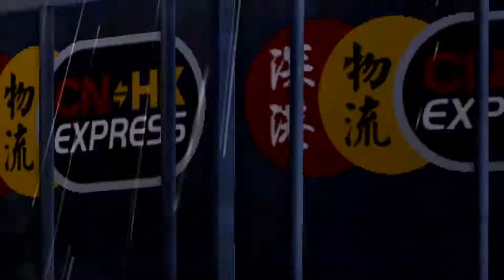Sleeping Dogs: Episode 29: Intensive Care Unit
Wei's first day as a Red Pole gets very hectic!